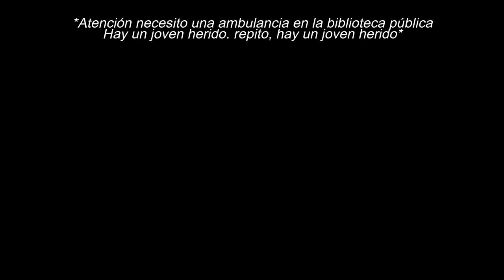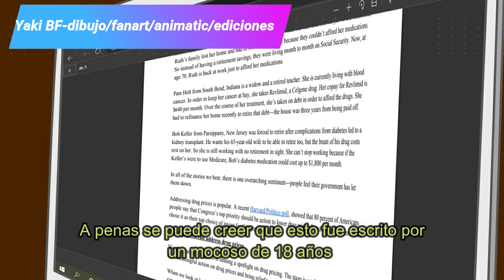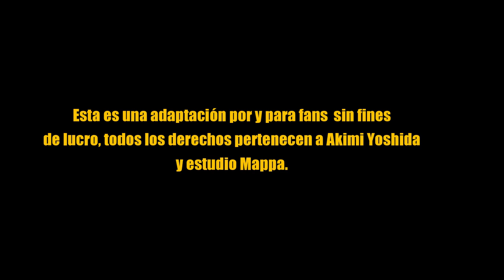BANANA FISH: GARDEN OF LIGHT (Capítulo 1) fanmade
Este es el primer capítulo espero que les guste! este proyecto es sin fines de lucro solo por y para fans, ¡Dejen su opinión en los comentarios sobre que les pareció! ¡Muchas gracias por el apoyo!
Agradezco también a Yuseff, Oscar Antonio Rosas y Willysthepianist por permitirme usar sus covers en este pequeño proyecto les dejo el enlace a sus canales y el cover!

¡Muchas gracias!